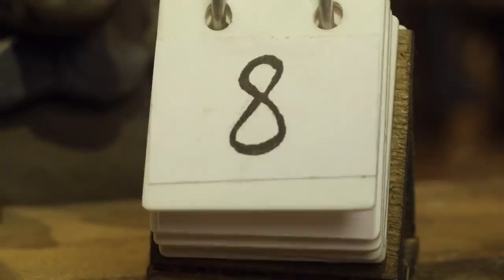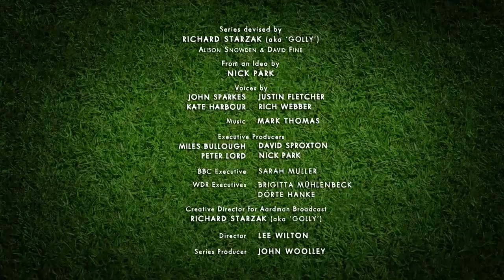Shaun the Sheep - Pole Vault